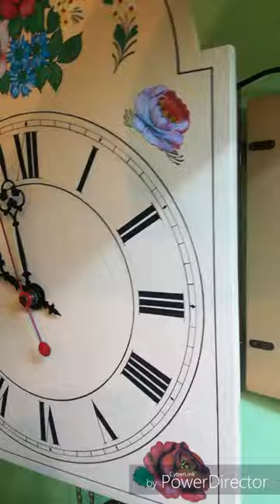Electric clock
This is a clock custom made with electrical parts from England.
The weight drives the going train, so it can work without electricity.
When you switch on the electricity, the clock strikes the hours and pulls the weight up approximately every 4 hours.
You can also pull the weight by yourself.